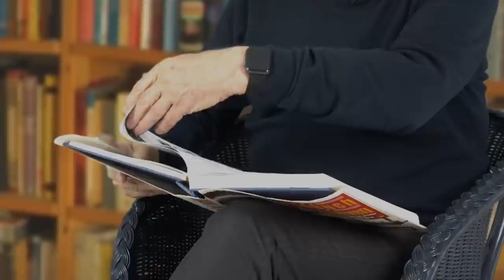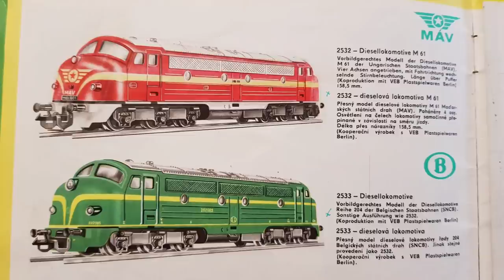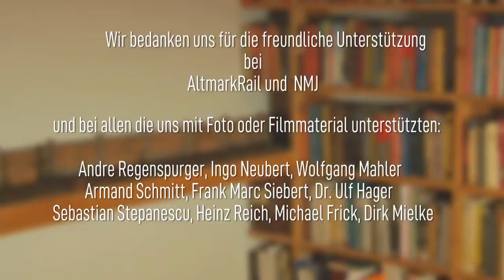Xtrain24 Franks Modellbahnwelt Folge 3 vom 23.04.2022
Frank Buttig und Hagen von Ortloff berichten über das feierliches Rollout der Nordlichter Lok MY 1155 der AltmarkRail.
Die MY 1155 hat ein neues Outfit nach norwegischen Motiven bekommen.
Diese Lok wird als Modell ab Oktober in den Handel kommen.